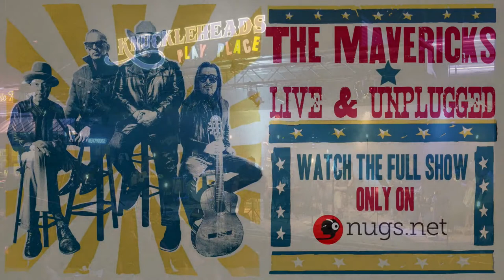The Mavericks: LIVE & UNPLUGGED in Kansas City 📡 5.14.21 Late Show Free Preview!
We’re live tonight from Kansas City, celebrating our return to Knuckleheads with 2 Nights of The Mavericks: LIVE & UNPLUGGED! Join us wherever you are for these special evenings of story & song, featuring your Mavs favorites and many more in full-band acoustic style. You never know what you might hear! preorder the digital audio or get your 2-Night Weekend Pass, all with 48-hour unlimited replay. Enjoy a free preview of the evening, right here.